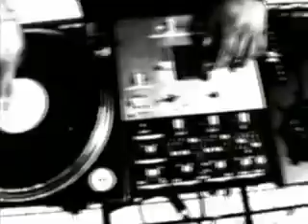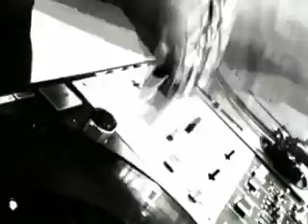Who Da Funk Feat Jessica Eve- shiny disco balls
music video of shiny disco balls